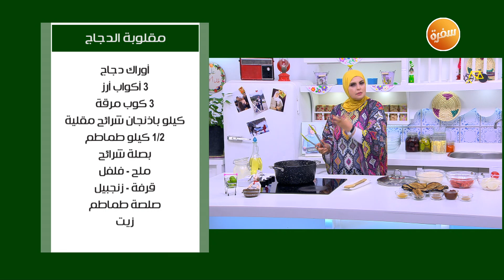حمام كداب - شيش دجاج - صينية أوراك الدجاج - مقلوبة الدجاج | على قد الإيد (حلقة كاملة)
طريقة عمل حمام كداب - شيش دجاج - صينية أوراك الدجاج - مقلوبة الدجاج مع نجلاء الشرشابي في علي قد الإيد | 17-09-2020